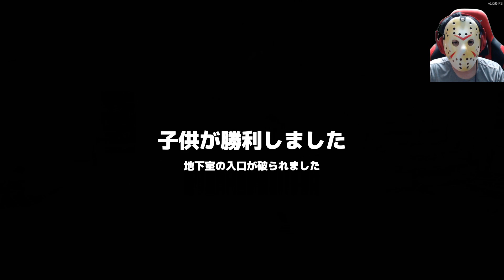【シークレットネイバー】祝製品版 隣人と子供達の人狼鬼ごっこ開幕 (初見向けに解説あり) #6【 ゲーム実況】SecretNeighbor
【ゲーム説明】
あのハローネイバーのスピンオフ作品シークレットネイバーが
対戦人狼鬼ごっことして登場
誰が隣人か見極めながら地下室の扉を開こう
hello neighborの世界を遊び尽くせ

地方ゲーマーが実況プレイをしていきます

CPU：AMD Ryzen9 3900X
メモリ：DDR4 8GB×4
グラボ：Geforce RTX2070 Super
マザーボード：TUF GAMING X570-PLUS